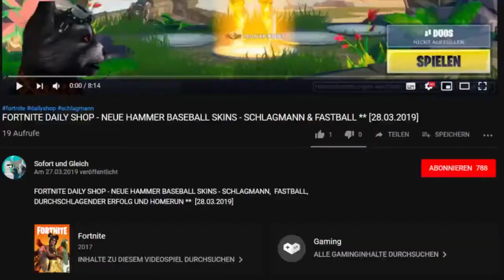FORTNITE DAILY SHOP ERSTER SHOP SEASON 9 - NEU ** KRYPTO UND ENIGMA LACKIERUNG ** [10.05.2019]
Im allerersten Fortnite Item Shop der Season 9 gibt es einen neuen Skin: Krypto (Crypto) mit einem hammer geilen Backpack (Spektralwirbel) und einer collen animierten Lackierung Enigma.

Unsere Spielernamen:
HerrGleichYT
SofortuGleichTTV

item shop,
crypto skin,
krypto fortnite,
krypto im shop,
spektralwirbel fortnite,
wirbelsäule backpack fortnite,
wirbelseule rucksack fortnite,
backbone backpack fortnite,
enigma neue lackierung fortnite,
neue animierte lackierung fortnite,
krypto skin fortnite,
krypto skin fortnite item shop,
krypto skin fortnite review,
enigma fortnite,
crypto skin,
krypto skin im shop,